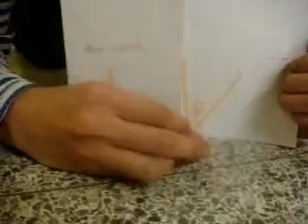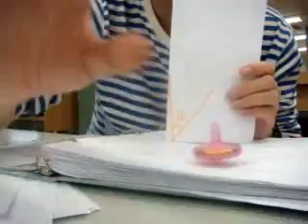Spinning Top Experiment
week reading

experiment